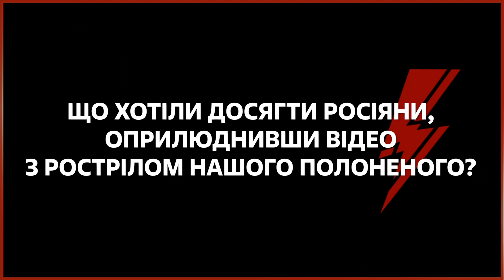"Великий наступ" росії - пшик! - Офіцер 95-ї ОДШБр Юрій Кочевенко для Бліц-Кави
⚡️У сьогоднішньому випуску Бліц-Кава Офіцер 95-ї ОДШБр Юрій Кочевенко розповість про те, чому він не вірить у «великий наступ» росії, яка ситуація в районі Кремінної-Сватове та чи полізе лукашенко відкрито у війну. Офіцер розповість про зброю від західних партнерів, Гвардію наступу та чому він носить шеврон з Пікачу. Спеціально для Блискавки.

00:16 На якій стадії обіцяний «великий наступ росії»?
00:37 ПВК “Вагнер” проти МО рф: чи реальний військовий конфлікт між ними?
01:48 Бої в районі Кремінної-Сватове
02:35 Початок громадянської війни на росії?
03:19 Чи наважиться Білорусь на відкриту участь у війні проти України?
04:19 Постачання зброї: на що більше за все очікують десантники?
05:32 Як швидко українські бійці освоюють західні зразки зброї?
06:23 Чому путін не оголосив повну мобілізацію на росії?
07:22 Що хотіли досягти росіяни, оприлюднивши відео з рострілом нашого полоненого?
08:48 Як тепер українські воїни будуть ставитися до полонених росіян?
10:03 Новий набір до ЗСУ та до Гвардії наступу - наскільки мотивовані українці?
10:43 Дзвінки і повідомлення на фронт підтримують чи обтяжують?
11:55 У вас шеврон з зображенням пікачу?
12:44 Коли закінчиться війна та що для вас перемога України?